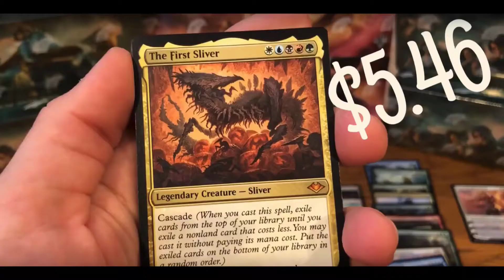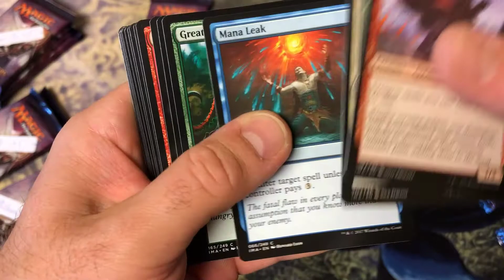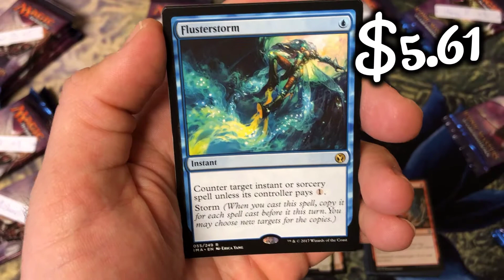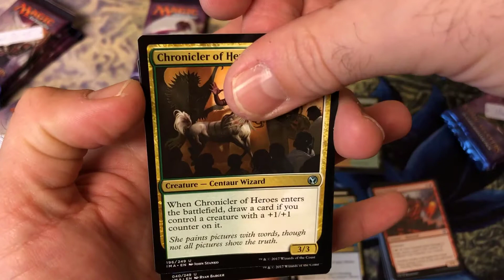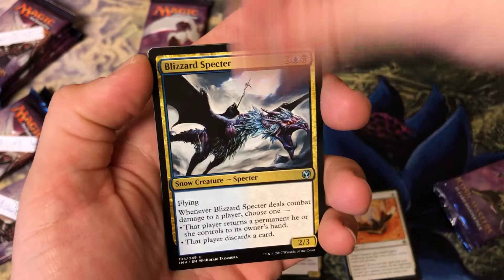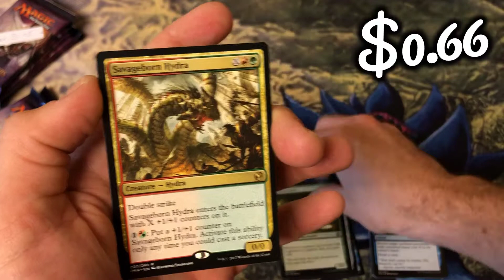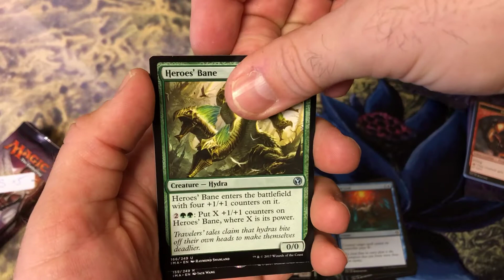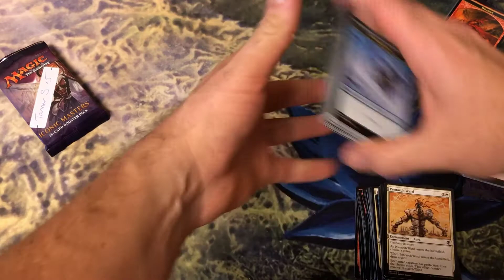Iconic Masters Booster Box Opening = Lets Explore shall we... Box 1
Exploring a Master's set.  Box 1 of our Iconic adventures opening this booster box.

Join me on Twitter... @CleverMTGTrevor ... Clever Magic Trevor

If you'd like to sponsor a box... I'd love to open it on camera.  I'll give you the best deal I possibly can and we can open it how you'd like.

Comment the card you'd like to win, from the packs being opened on the commented video.  And put down a few spares, in case you don't win your first choice.  You have 1 week, from the posted date of the video, to comment which card from that video you'd like to be eligible to win.

After a week of the video drop, the link will be saved with only those comments.  A drawing will be held Fireside the weekend the video closes to comments.  The fireside video will be on Saturday or Sunday.  Should you win, you have 2 weeks from the drawing date to claim your prize by getting me your address to send it to (via email or DM on Twitter).

Should you want to propose a trade for a card on another video, I might be open to trade.  But please don't mistake... the card you won is the one you commented on for that giveaway.  Anything other then that would have to be a trade that benefits us both.

I will also be doing random card giveaways... why?... because I can... and I really appreciate your support!

Thank you everyone, I hope you enjoy and win an awesome card!

This video is for ages 13+, which is the recommendation from Wizards of the Coast.  If you're not 13+, I'm sorry please find another video.  Thanks!